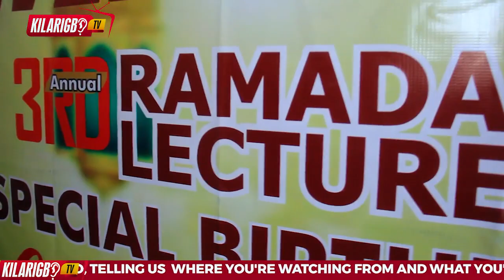Drama as Salo, Lateef Adedimeji Gives Lecture At Sheik Aridunu 3Rd Ramadan Lecture